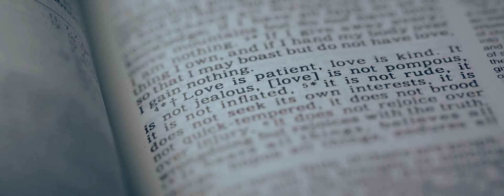Carlo & Jenny 8.28.16 | SDE by Ghe Consolacion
Christ the King Parish Greenmeadows
Decagon, Silvercity Pasig

"I vow to support you and cheer for you in chasing your dreams and in pursuing your passion because from now on, your dreams are my dreams and your goals are my goals... yesterday, today and forever i love you..." -Jenny Marie C. Rodriguez

"...to be your strength when you are weak, to be your crying shoulder because you tend to cry a lot and to keep and fulfill these promises until my very last breath." -Jose Carlo R. Rodriguez

Videographer: Ghe Consolacion
Photographer: Ariel Javeloza c/o Choy Maale Javeloza
Caterer and Events Styling: Narcissus Events Styling c/o Colleen Casimiro and Otilrene Mago Ozar Jr.
HMUA: Jham Savellano and Chacha Patacsil
Choreographer: Yang Bautista
Coordinator: Maggie Bias Palasin
Wedding Reception Band: MuzikQlass c/o Jason Cayubit